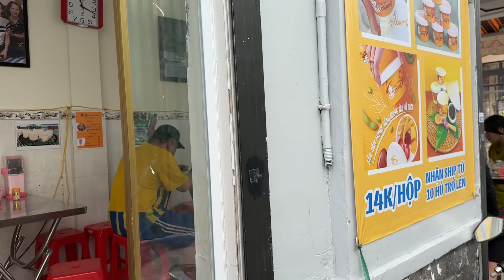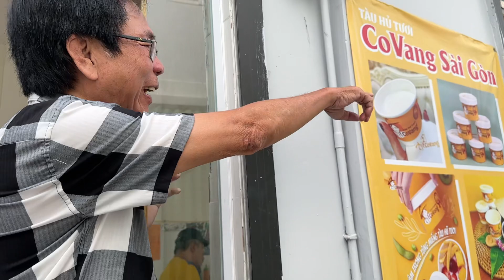Cô 6, Hồng Phượng Từ Đà Lạt Trở Về Quán Bún Bò, Khách Đông Bất Thường